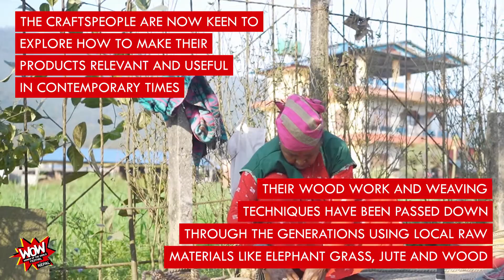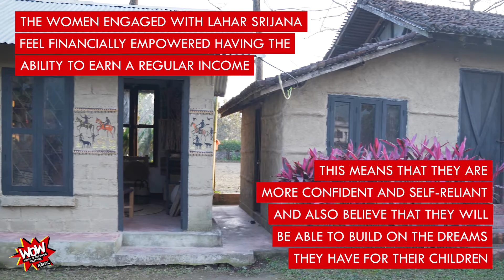Lahar Srijana - Rediscovering Tharu Culture | Women at Work series | WOW Festival 2022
Infusing philanthropy with creative passion, Lahar Srijana was founded in 2011 in Nawalparasi by co-founders Pratima Thapa and Traudi Thapa. Through the organisation, the ethnic arts and crafts of the indigenous communities were elevated in their design and functional elements to international markets.

Lahar Srijana has also ensured that the Tharu arts and crafts are well recognised for its unique identity with a range of 200-300 different products.